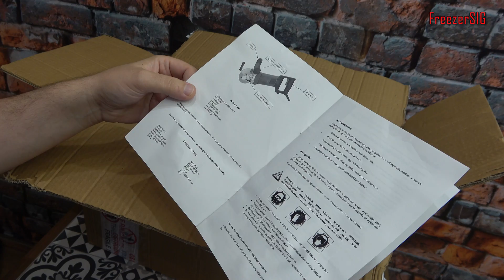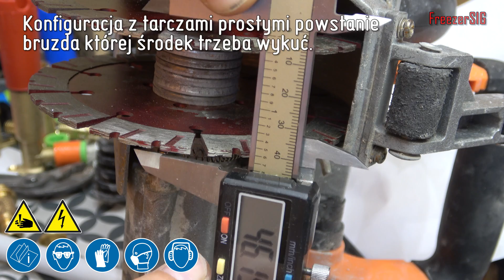Bruzdownica bez kucia. WABROTECH 1009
Producent: WABROTECH            Urządzenie: Bruzdownica 1009.

Szczegóły rabatu:
Powołanie się na kanał "FreezerSIG" w sklepie WABROTECH
przysługuje rabat 10% na wszystkie produkty z zakładki BRUZDOWNICE czas trwania rabatu ograniczony.

Bruzdownica to bardzo przydatne urządzenie. Przydaje się ono gdy chcemy umieścić rury, przewody elektryczne w ścianie. Za pomocą takiego urządzenia wycinamy rowek w ścianie do którego możemy zamontować np. przewód elektryczny. Ja w filmie użyłem bruzdownicy do wycinania rowków pod rury wody użytkowej. Bruzdownica WABROTECH 1009 wycina materiał na całej szerokości. Pracuje ona na mokro co zmniejsza zapylenie podczas pracy. Ma ona także funkcję wycinania bruzd które trzeba wykuć. Wystarczy tylko odpowiednio skonfigurować tarcze tnące. Więcej informacji zobaczycie w filmie na który zapraszam.